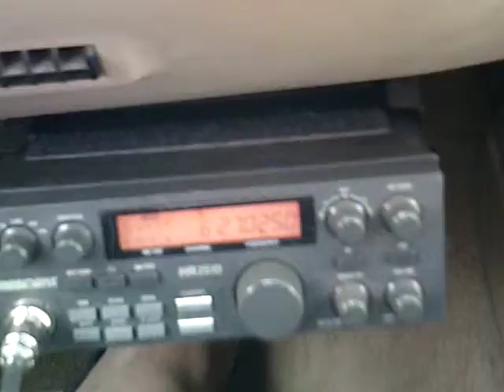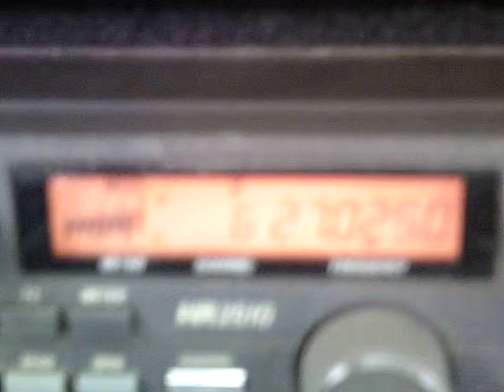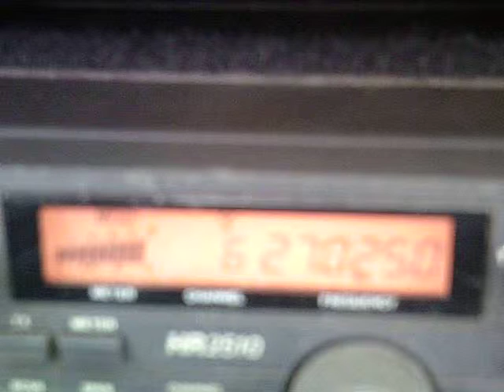777 -and -the trble maker on 6.AVI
gotta try and dam it works!